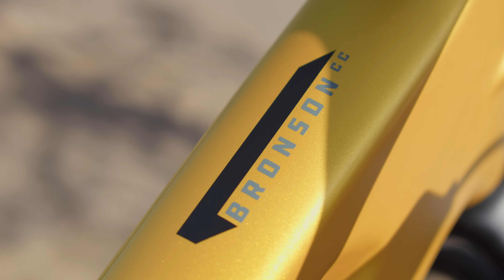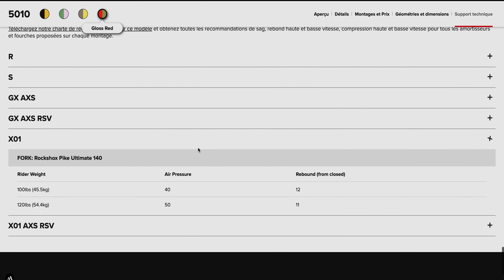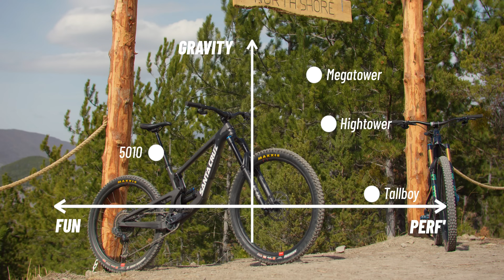La Gamme Santa Cruz - Essai complet FullAttack ! EP1 - Chaque vélo, en un mot...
Les Santa Cruz ont un sacré air de famille, et là où la concurrence en propose 3 voir 4, la marque propose 6 vélos 2023, du DownCountry à l'Enduro ! On a donc passé le Tallboy, le 5010, le Hightower, le Bronson, le Megatower & le Nomad à l'essai complet, sur FullAttack ! Dans ce premier épisode, on vous livre l'essentiel à retenir, du protocole établi aux résultats, avant que les prochains épisodes aillent plus loin dans les détails et dans l'action !